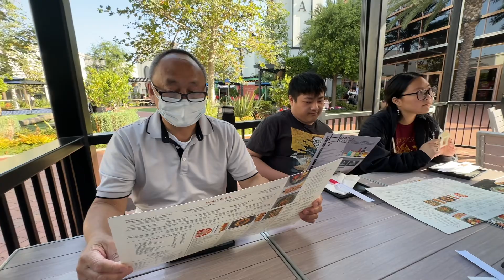Father’s Day 6/16/2024